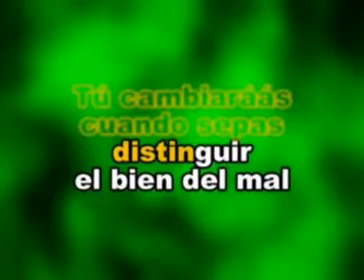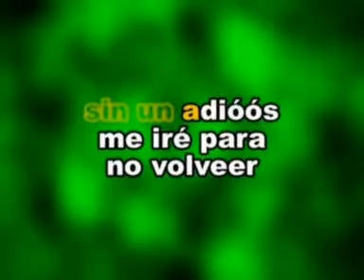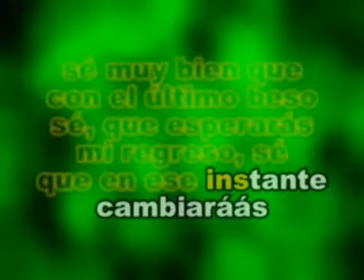Tu Cambiaras Nino Bravo Las Rocas